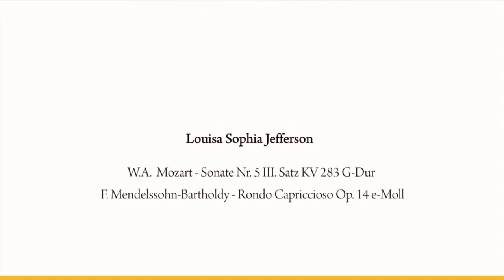08 Louisa Sophia Jefferson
1. Preis beim 1. Internationalen FEURICH Klavier- und Kammermusikwettbewerb in Wien 2016, Altersgruppe B (9-12 Jahre)
1st prize winner at the 1st International FEURICH Piano and Chamber Music Competition Vienna 2016, age group B (9-12 years)
1-ое место на 1-ом Международном конкурсе фортепиано и камерной музыки FEURICH Вена 2016, возрастная группа Б (9-12 лет)
W.A. Mozart - Sonate Nr. 5 III. Satz KV 283 G-Dur
F. Mendelson-Bartholdy - Rondo Capriccioso Op. 14 e-Moll